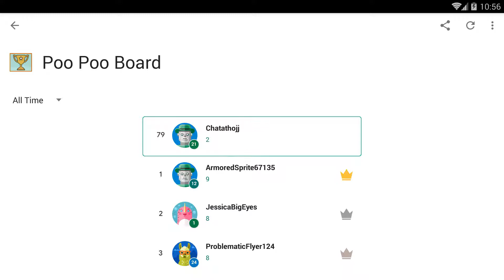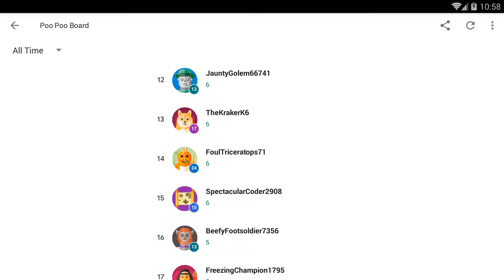Poo Poo Cow - Android Gameplay [7+ Mins, 1080p60fps]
This is the complete unedited android gameplay of Poo Poo Cow. First time playing. Recorded on 11/30/2018.

Note: What the poop? How do you play this game?

As of Recording:
Version: 1.0
APK Filename: Poo Poo Cow 1.0

Price: Free
Current Version: 1.0
Released Date: September 14, 2016
Updated Date: September 14, 2016
Developer/Offered by: Filipe Rodrigues
Downloads: 100+
Overall Rating: 4.0 by 8
Game Type: Arcade
Description:
Poo Poo Cow is an arcade game with a simple concept. It's an addictive and stupid arcade game where you can spend a few minutes (ok, maybe seconds) and then brag about your score on social networks.

The GOTY in the infinite falling from the mountain, with lots of poo and toilets, genre. Poo Poo Cow also features a plumber cow and cuddly poos!

Leaderboard with daily, weekly, and all-time high scores. Also featuring Google+ Circles best scores and overall world records.

Features:
- Arcade Game
- Fast-Paced "Gameplay"
- Ultra realistic fart sounds - recorded with state-of-the-art fart sound capturing tech
- Global and/or Friends Leaderboard
- Pooping Cow!
- Poo, Flatulence and Toilets!